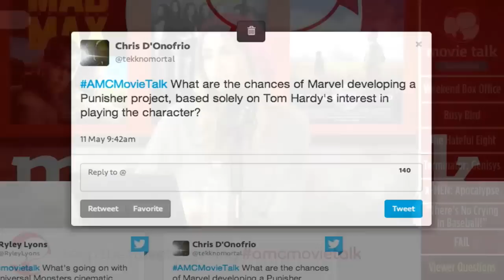What’s Going On With The Universal Monsters Cinematic Universe? - AMC Movie News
Twitter Question - May 11, 2015